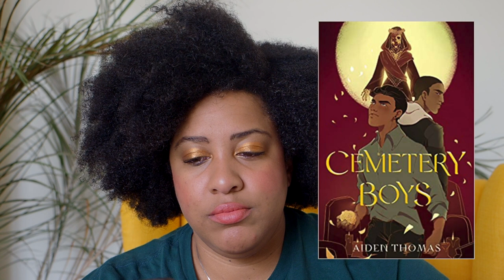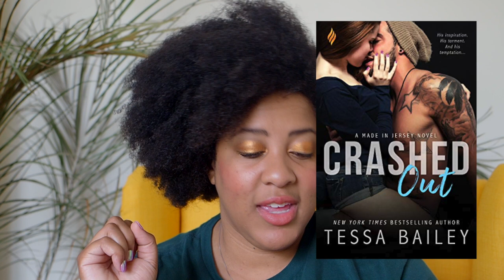June Page Turning Book Club Announcement!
What do you think of this months books?! Will you be joining us?

Cemetery boys
Crashed Out